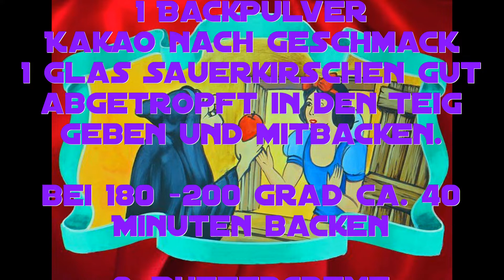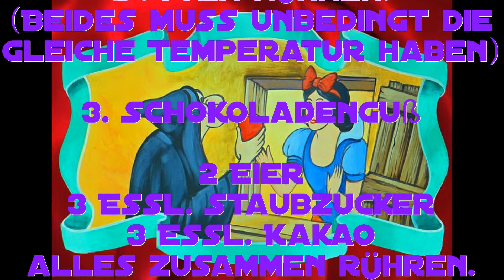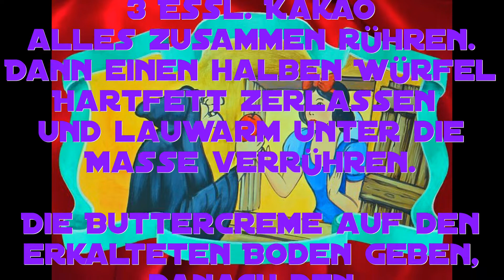Rezept - Schneewittchenkuchen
Mein Lieblingskuchen. Ein bisschen mehr Aufwand, aber sehr lecker.